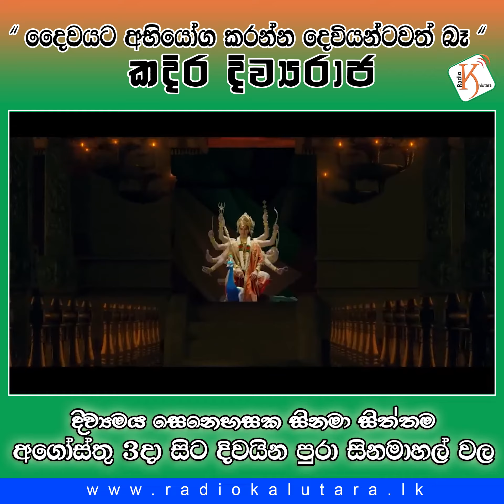හදවතින් දුටු කඳසුරිඳු දැසින්ම දැකගන්න...දිව්‍යමය සෙනෙහසක සිනමා සිත්තම "කදිර දිව්‍යරාජ"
හදවතින් දුටු කඳසුරිඳු දැසින්ම දැකගන්න...
දිව්‍යමය සෙනෙහසක සිනමා සිත්තම
 "කදිර දිව්‍යරාජ"
අගෝස්තු 3 සිට දිවයින පුරා සිනමාහල් වල...

Radio Kalutara
Radio Kalutara Media School
Radio Kalutara Media Force - RKMF Sri Lanka

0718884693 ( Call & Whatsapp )